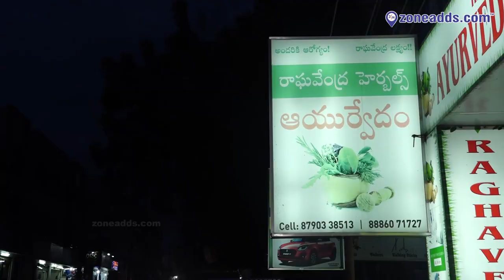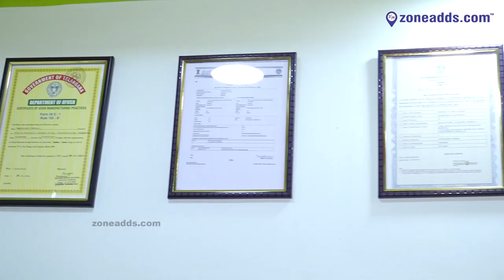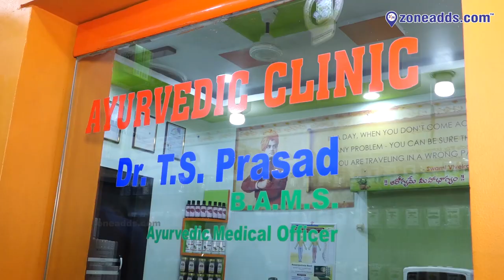Raghavendra Herbal & Ayurvedic Stores Clinic || Vanasthalipuram || zoneadds.com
For those of you that enjoy treating your body to healthy herbal and ayurvedic products, Raghavendra Stores is the perfect place to incorporate some lifestyle changes!
Find products that are very beneficial to your overall health in the long run. Both preventative foods as well as medicinal items are available here. An Ayurvedic doctor is also present at their store, to give you a health check up and guide you with your purchases!